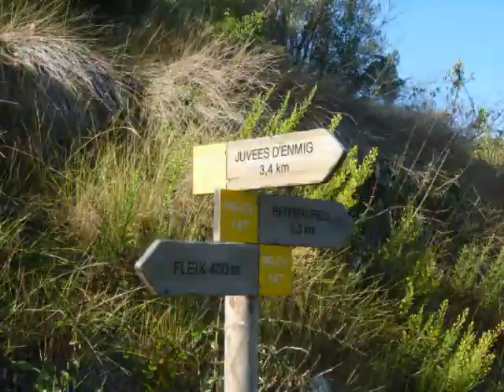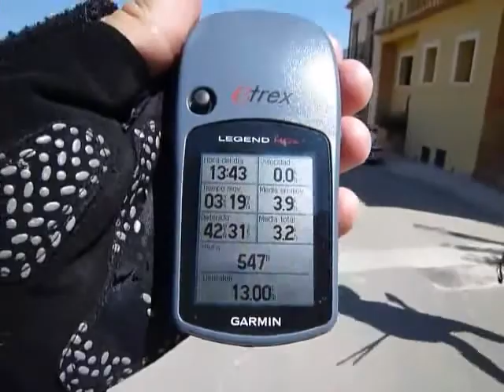2012.09.23 - La Vall de Laguar